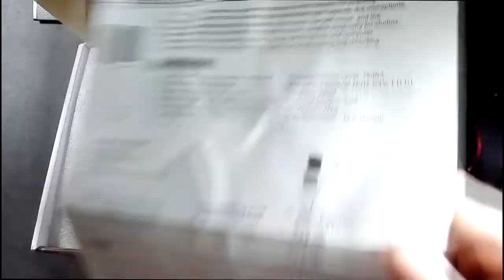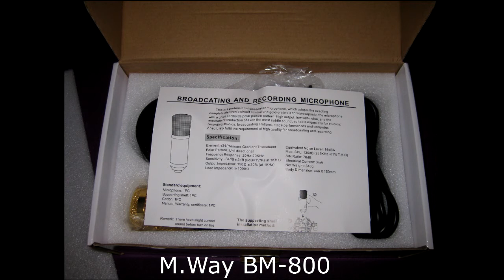Review Micrófono de condensador M.WAY BM-800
Buen micro de condensador cardioide. Con filtro antipoping, araña anti vibración y cable XLR.

Se puede comprar en amazon.es: